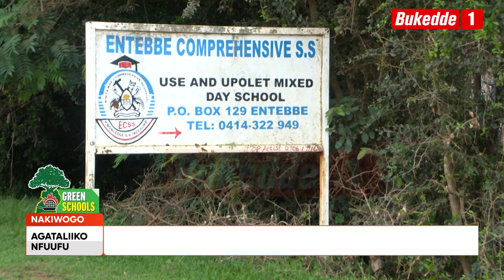GREEN SCHOOLS ENTEBE PROGRESSIVE BAKUUMYE OMUTINDO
Okusomesa abayizi okukuuma obutonde:
Aba Entebbe Progressive SS bakunze ababeetoolodde okukuuma ennyanja.

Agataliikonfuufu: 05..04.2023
Sharifah Bakka